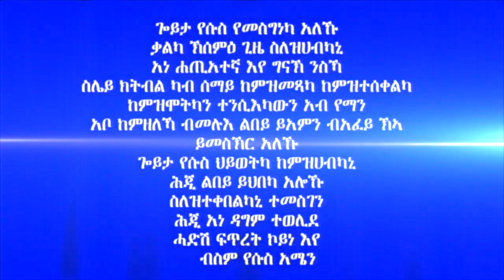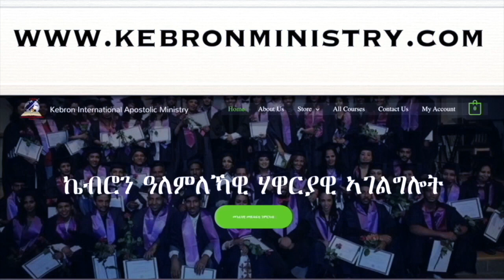303. "ዘይልወጥ ኣጽዋር ሰይጣን" ሃዋርያ ሕነሽም ኢትዮጵያ